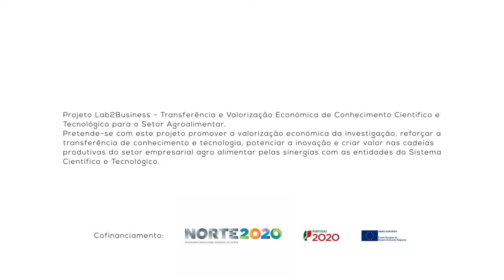1 Minuto com: Joana Odila - Investigadora do projecto MOREPEP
1 Minuto com: Joana Odila - Valorização de subprodutos